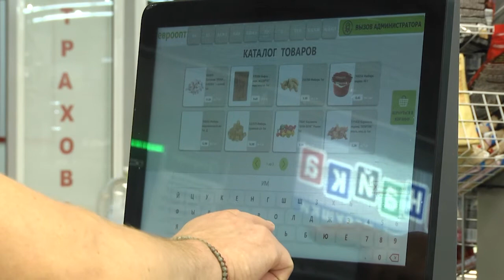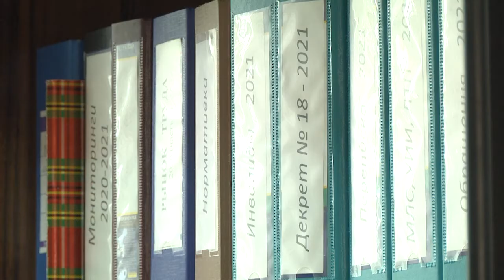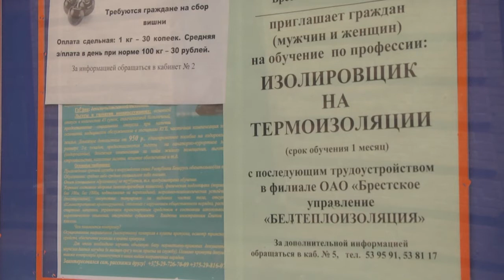2021-08-18 г. Брест. Ситуация на рынке труда. Новости на Буг-ТВ.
Ситуация на рынке труда г. Бреста: повлияло ли развитие  автоматизированных систем и электроники на предложения вакансий.
Еще не так давно компьютер, мобильный телефон, тем более оснащенный видеосвязью, говорящие кассы и роботы на промышленных производствах  были чем-то за гранью нашего понимания, частью сюжетов фантастических рассказов и фильмов. Сегодня на Старом и Новом свете уже разрабатывают закон о регулировании искусственного интеллекта. У нас проблема пока не стоит так остро, а вот  многочисленные роботы настолько прочно вошли во все сферы нашего труда и повседневной жизни,  что многие опасаются, как бы умные машины, призванные облегчить жизнь человека, не оставили нас без работы. Как обстоят сегодня дела на Брестском рынке труда, и действительно ли развитие  автоматизированных систем и электроники ощутимо повлияло на предложение вакансий - разбиралась Людмила Лагодич.